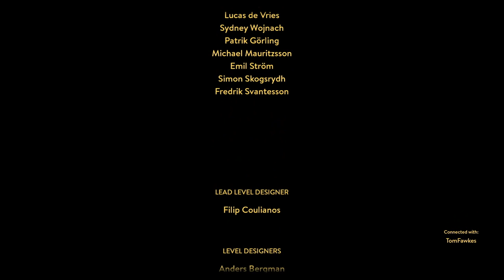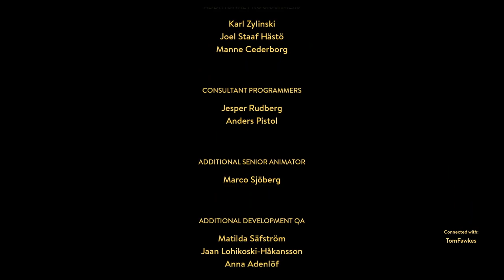THE TRUTH REVEALED | A Way Out w/ Ze & Tom #4 FINALE - Both Endings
Welcome to A Way Out! This is a co-op story-driven game about two men in prison with a common enemy. It is up to us to... drum roll please... find A WAY OUT to make things right. Sit back and enjoy because the game is like a ride!

Vine: zeroyalviking